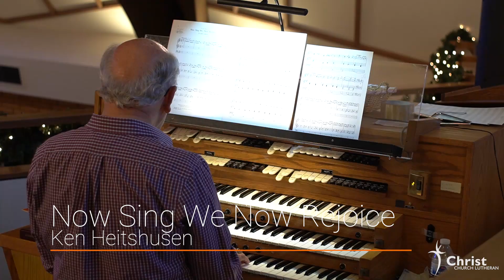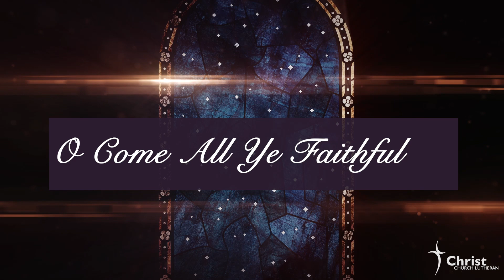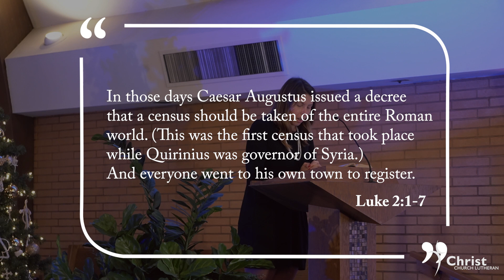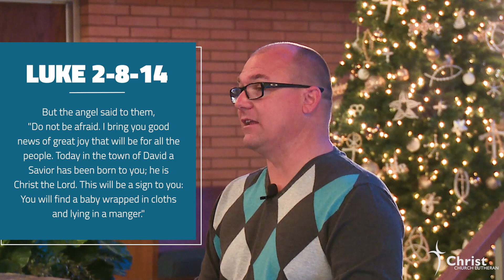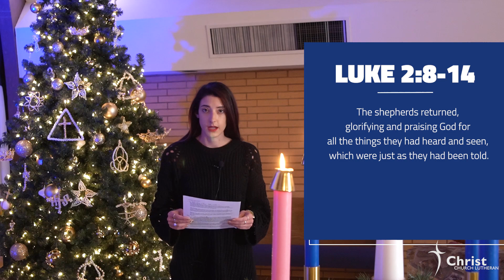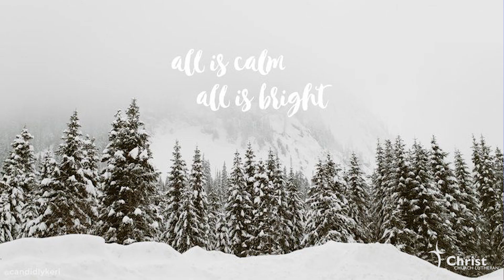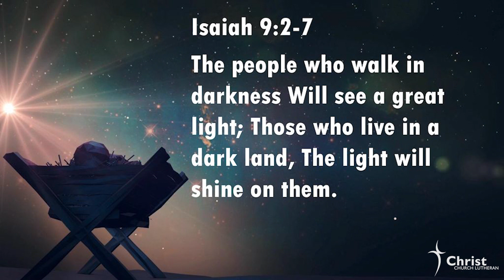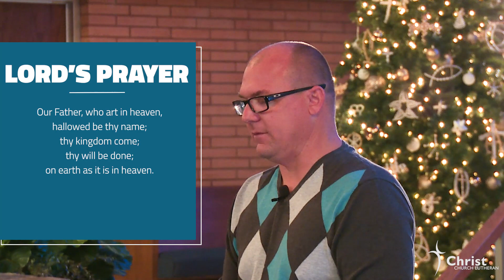11am Traditional Christmas Eve Service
Come join us to celebrate the birth of our Savior with us here or on christchurchphx.online.church! You can watch it live with us at 11am or celebrate with your family at your convenience. Blessings this holiday season!